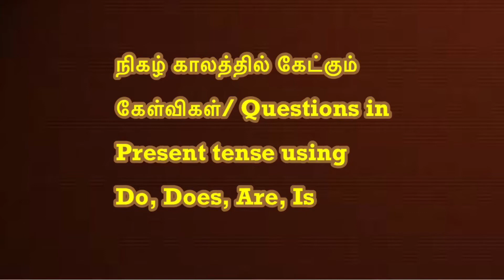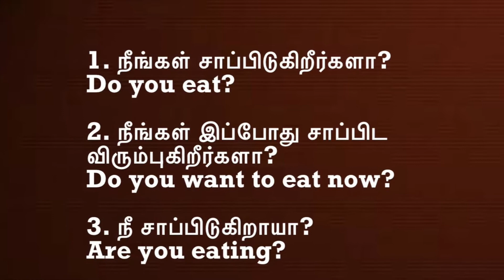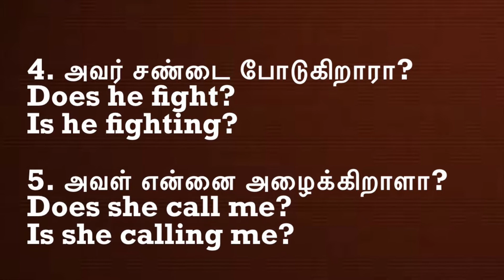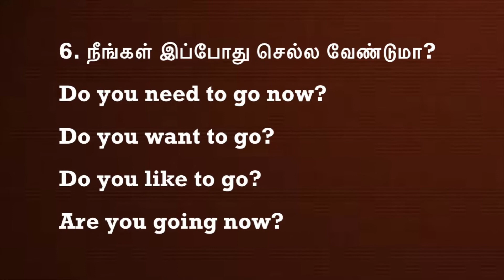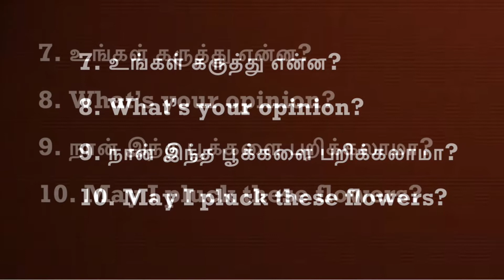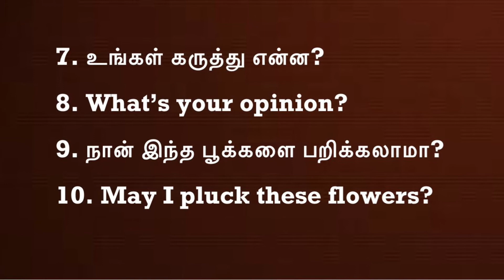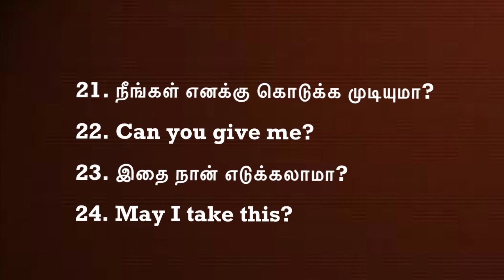தமிழ் to ஆங்கிலம்/ மொழிபெயர்ப்பு நீங்கள் சாப்பிடுகிறீர்களா?Do you eat?/ Tamil Questions to English